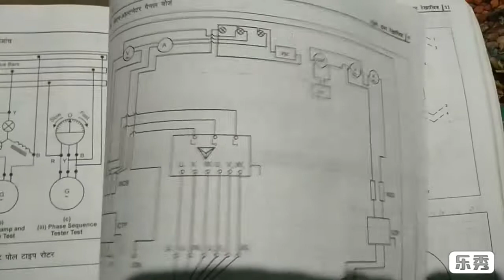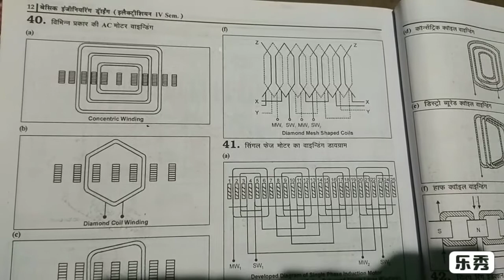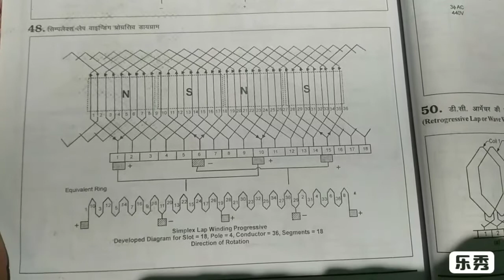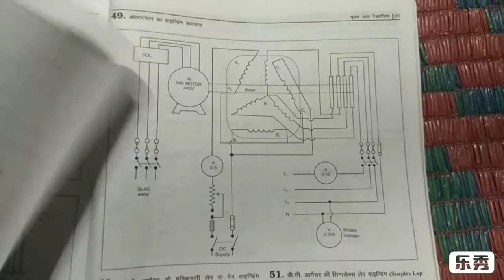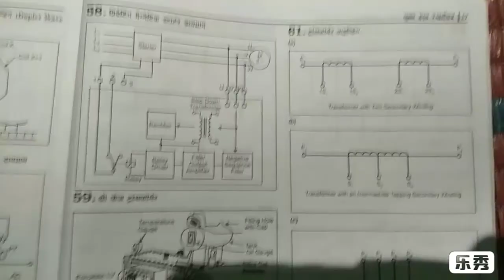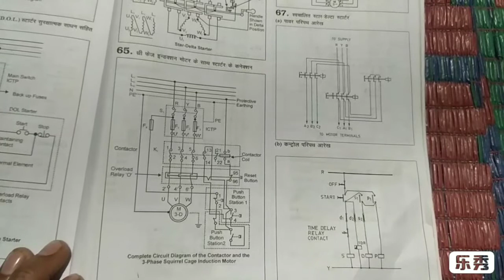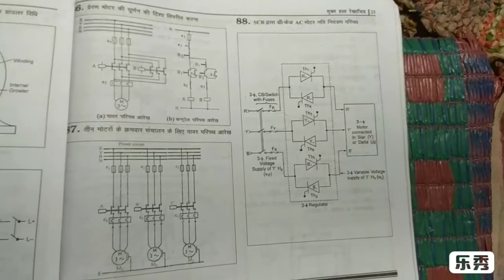ITI electrician engineering drawing fourth sem